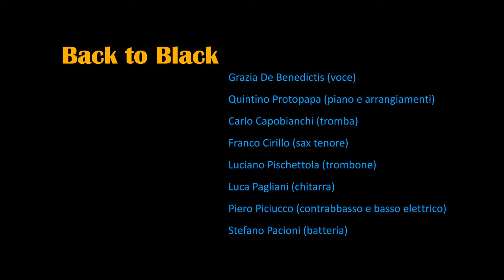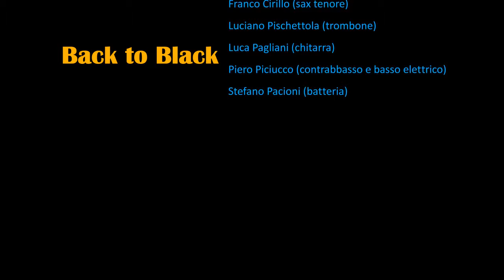YOU SENT ME FLYING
Grazia Der Benedictis - voce
Quintino Protopapa - pianoforte e arrangiamenti
Carlo Capobianchi - tromba
Franco Cirillo - sax tenore
Luciano Pischettola - trombone
Luca Pagliani - chitarra
Piero Piciucco - contrabbasso e basso elettrico
Stefano Pacioni - batteria